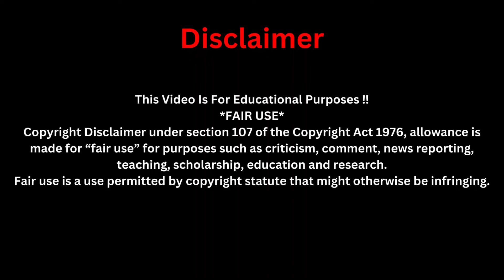JUST IN: Uebert Angel Compares His Anointing W/ Prophet TB Joshua [Right/Wrong]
in this video i breakdown comment that was passed by uebert angel on the tb joshua bbc documentary

WALLET ADDRESS:
1Gr58xLtB9uBbBcxR3pCGkBK2dTZMaTup8
CHURCH INSTRUMENT STORE
4 Pack 9" Tambourines

4-Handheld Wireless Microphone

Bass Guitar